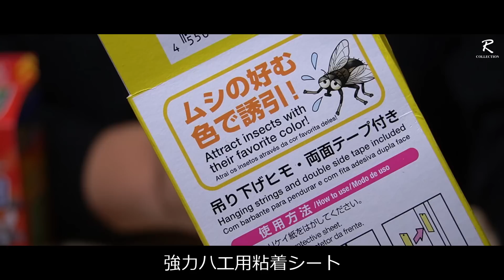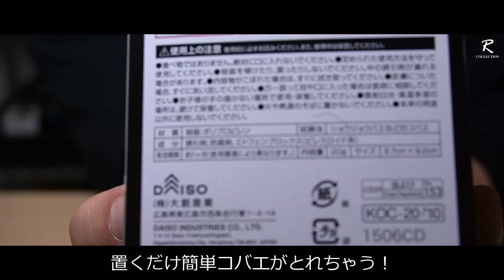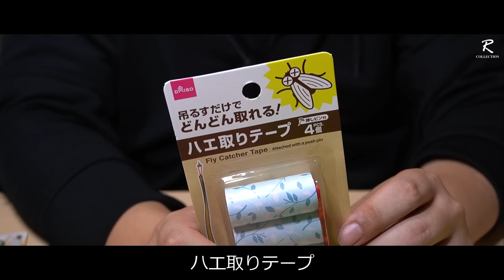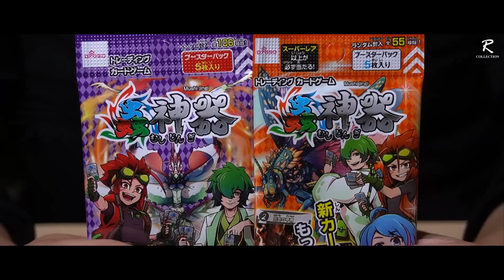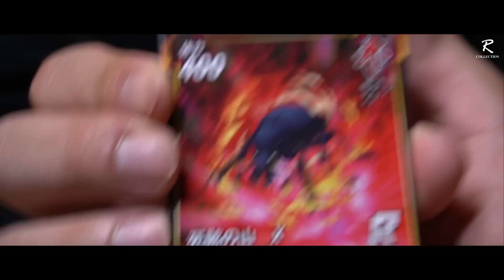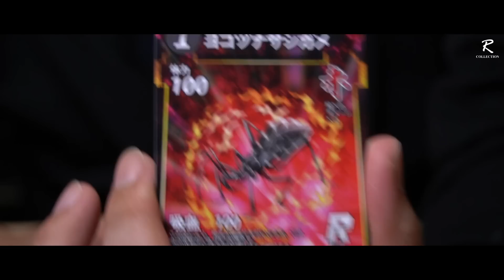観葉植物のコバエ退治！100均の○○は無駄になります【ダイソー】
観葉植物を育てていると、コバエに悩まされることがあります。
発生原因の土を変えるのも大事ですが、鉢数が多いと大変なことも。
今回はダイソーのハエ取りグッズで一番効果が高い商品を検証してみました！
興味がある方、是非最後までご覧下さい♪

【目次】
00:00 オープニング
00:17 ダイソーコバエ取りグッズ最強は？
01:10 商品紹介
04:40 定番商品対決
07:40 おまけ①
09:55 結果発表
13:05 おまけ②
14:15 エンディング

・100均観葉植物に”高級品”が紛れ込んでいる件【フィロデンドロン・バーキン】

・100均観葉植物の中、雑に売られているサンセベリアの育て方【サンスベリア】

夜寝ながら聞くような怖い話や不思議な話を紹介します。後は昆虫やその他生き物についての話を投稿していきます。

植物や昆虫、爬虫類などの生き物が大好きです♪